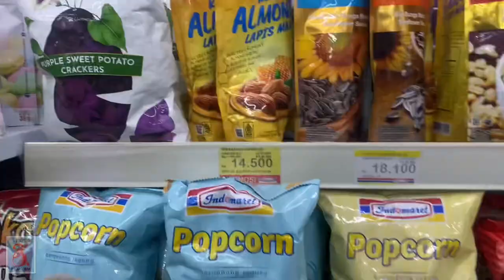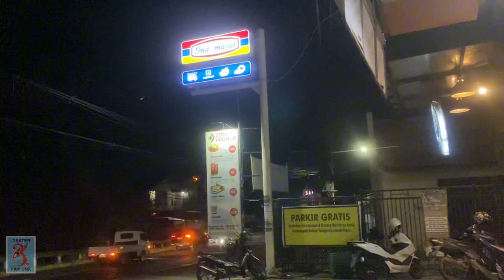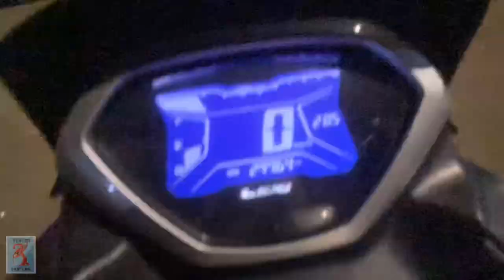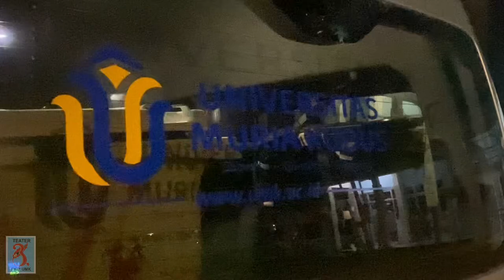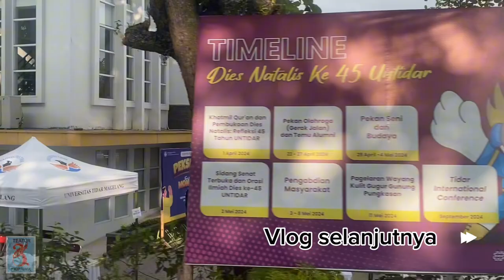VLOG#4 MAU MENJEMPUT APA KITA???